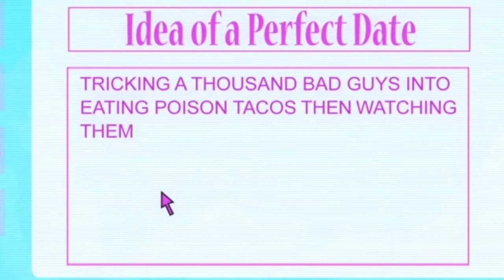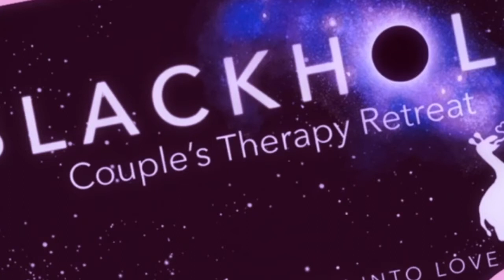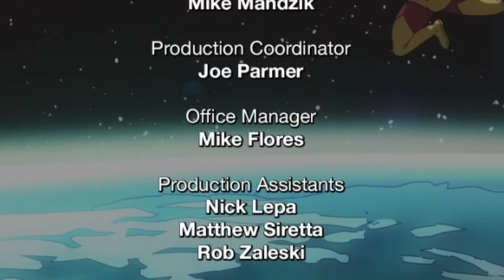Axe Cop S02E08 The Ultimate Mate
Because the things that can make you stand out is already there, inside you. Axelerate.

The most attractive man you can be is yourself. So, FindYourMagic. It's what makes you, you. Now, work on it.

This Axe Head & Ash wood blank were both a gift from a new friend I meet in Kansas City while at WIA, thank you Tracy! Chroming Plating courtesy of another .

THE CRAZIEST THING WE'VE EVER DONE! INSANE AXE THROWING CHALLENGE WITH TEAM ALBOE!! Check out BATL | The Backyard Axe Throwing .

id match : 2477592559 Miracle- Axe.